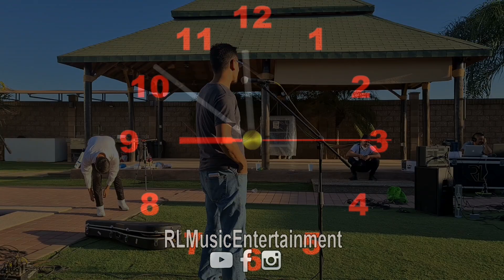Adan Cuen y su Plebada - Le Robaron el Sobrero a Adan